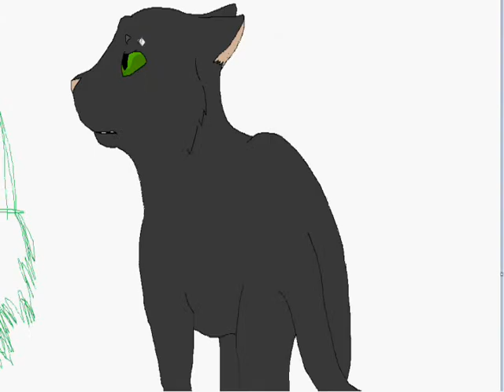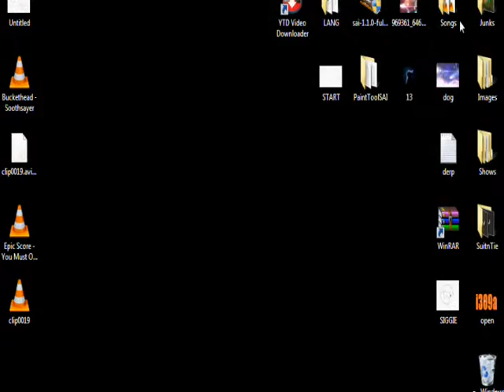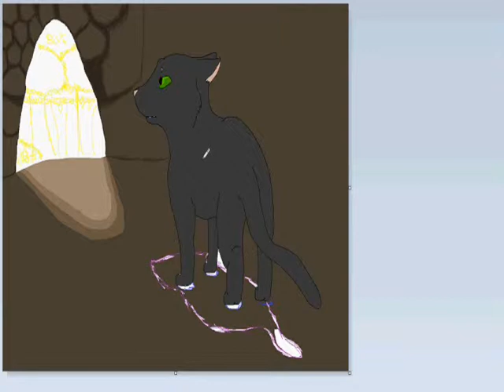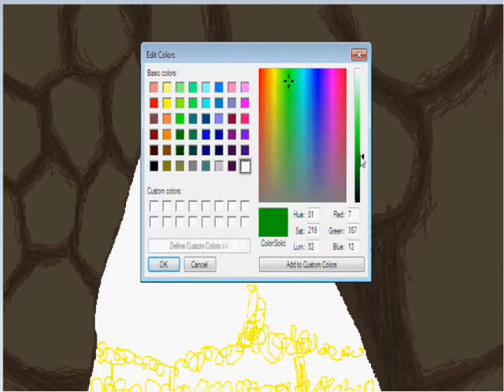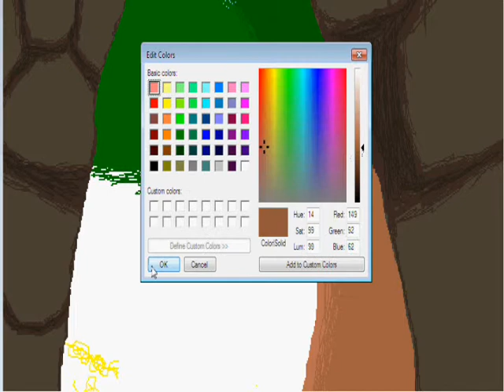Hollyleaf speedpaint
Songs:
Epic Score - You must overcome
Stanfour - I will be